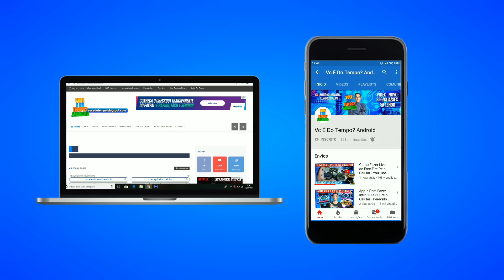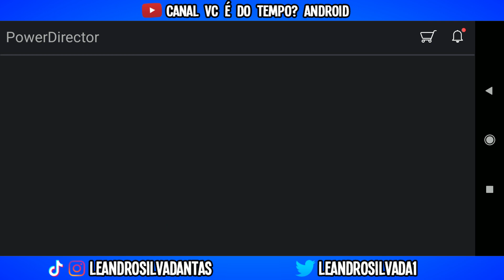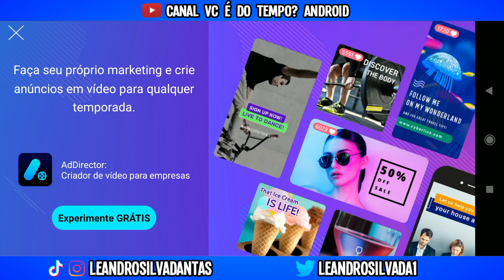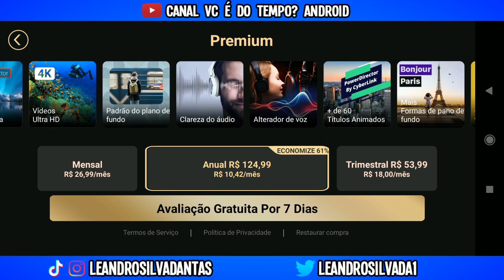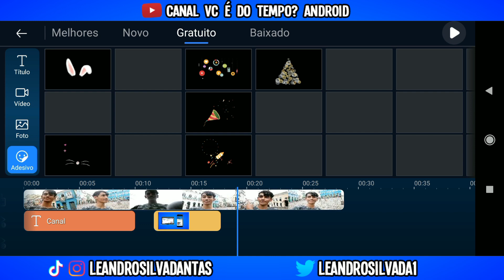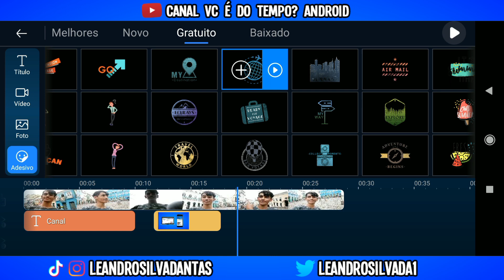Novas Funções Para Edição de Video PowerDirector - Atualização 2021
Olá galera,
Hoje estou trazendo um vídeo com as novas funções e atualização do PowerDirector, e dicas de como vocês podem editar seus vídeos atrás do celular! Espero que gostem!